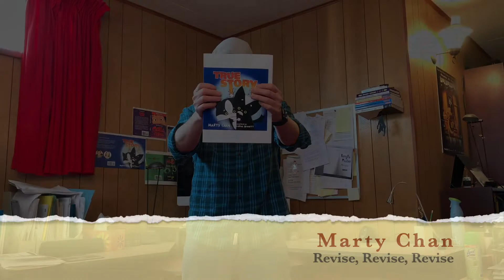Marty uses a magic book to show why revisions matter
If you're a teacher trying to convince your students that details matter, this video offers a fun magical way to show the kids how details can make a difference.